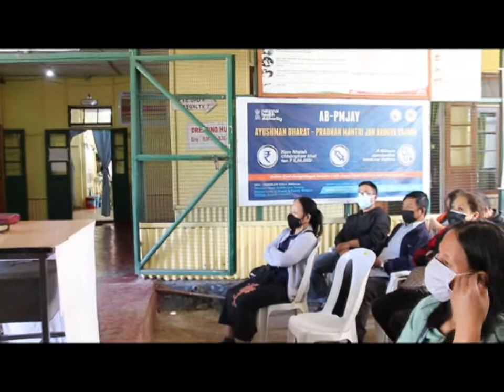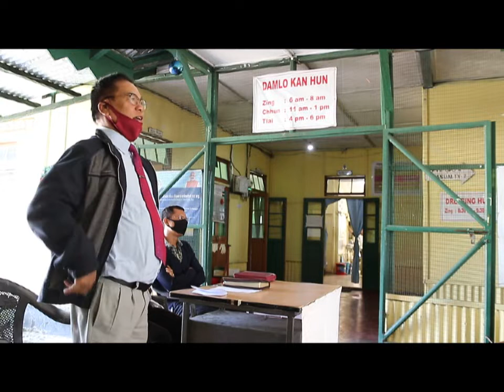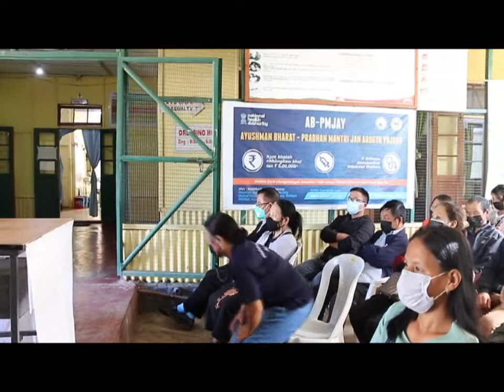PU ROTHIANGA PENSION THLAHNA - Ni 1.12.2021